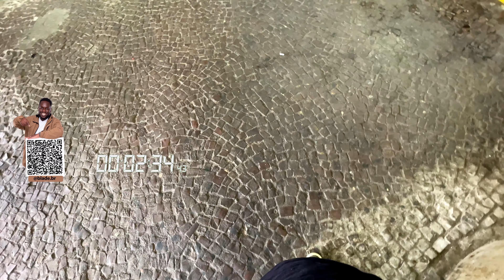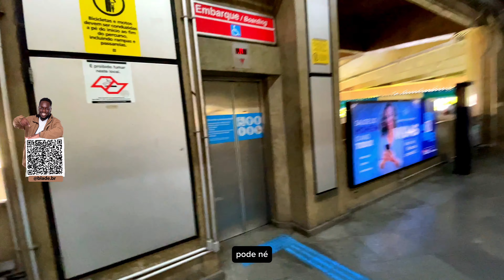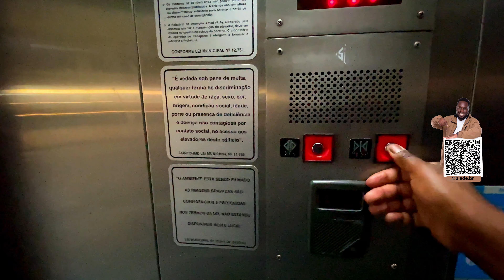Plano Parque Brás more em apenas 250 passos da estação no Centro oportunidade Blade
Quer falar com o Blade?

Temos unidades em todas as regiões de São Paulo. O que acha de marcarmos uma visita? e vou direcionar você para um corretor especializado neste projeto. Ou e chame direto chame no 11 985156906

Todas as informações mencionadas neste vídeo são genéricas, para mais
informações consulte o memorial descritivo e contrato de compra e venda.